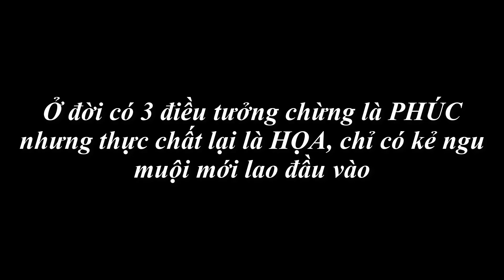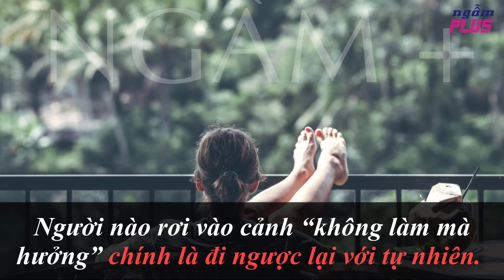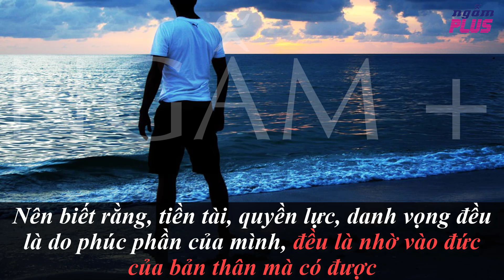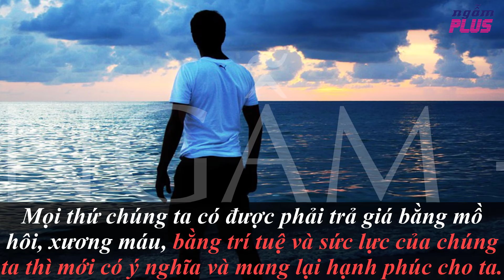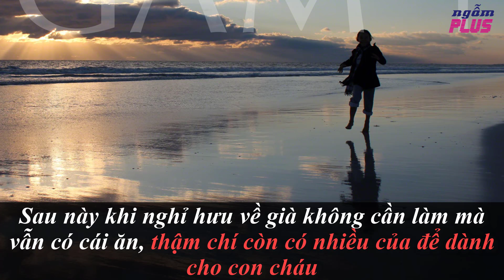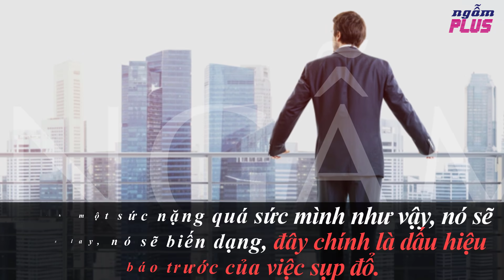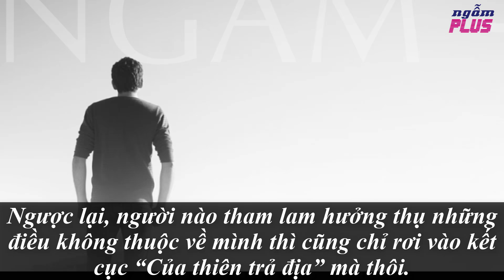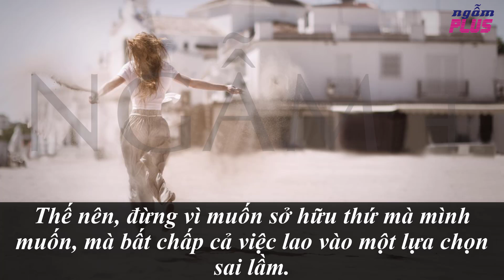Ở đời! Có 3 việc tưởng là PHÚC nhưng thực chất lại là HỌA | NGẪM PLUS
Trong suy nghĩ của nhiều người, “có phúc” đồng nghĩa với việc ăn sung mặc sướng, phú quý giàu sang, hạnh phúc êm ấm. Cũng vì lẽ đó, ngày càng nhiều người sẵn sàng đánh đổi cả đời để lấy vinh hoa phú quý. Thế nhưng, có những điều tưởng chừng là “phúc”, nhưng cuối cùng lại trở thành “họa”.